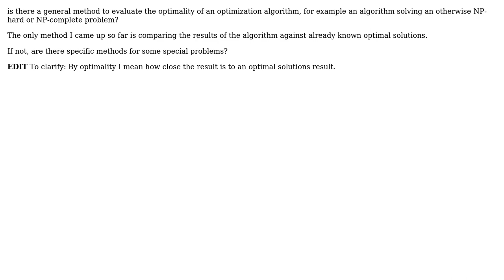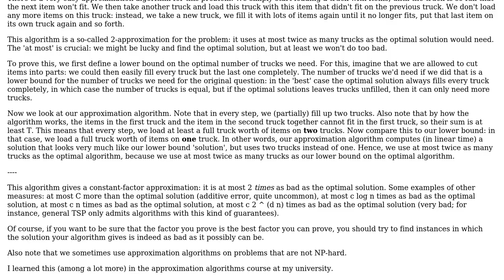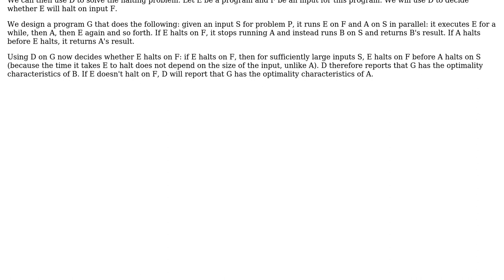Is there a general method to evaluate the optimality of an optimization algorithm?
Software Engineering: Is there a general method to evaluate the optimality of an optimization algorithm?

With thanks & praise to God, and with thanks to the many people who have made this project possible! | Content (except music & images) licensed under CC BY-SA | Music | Images & others | With thanks to user tskuzzy user scravy user nikie user Alex ten Brink and the Stack Exchange Network Trademarks are property of their respective owners. You are responsible for your own actions.